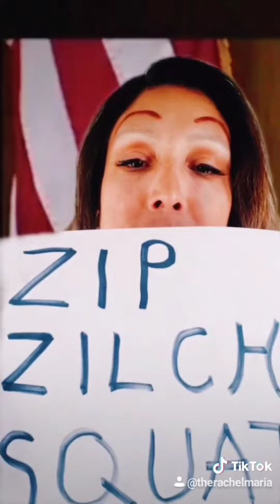NANCY PELOSI SERIES 2